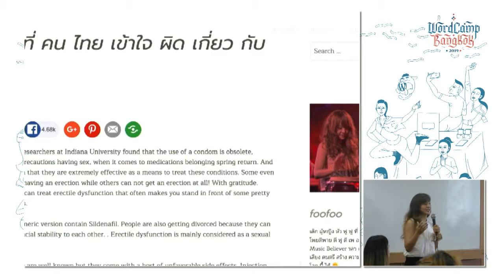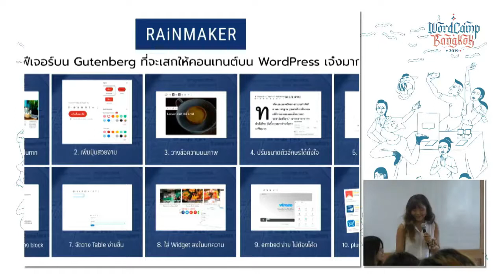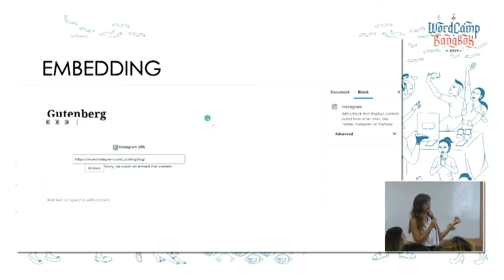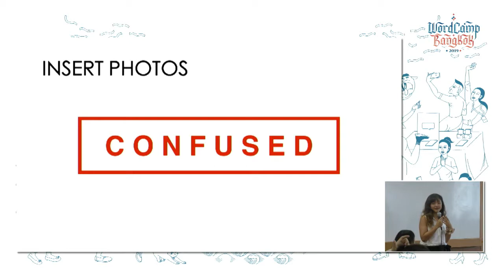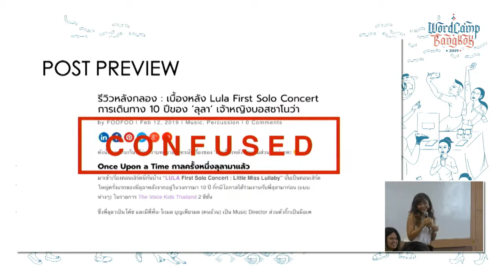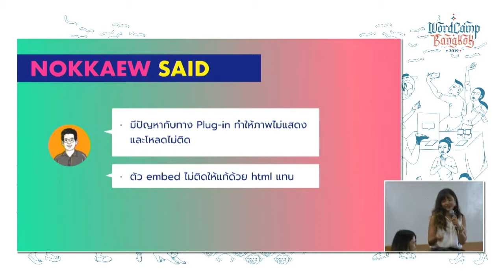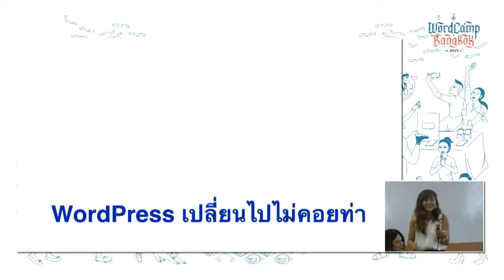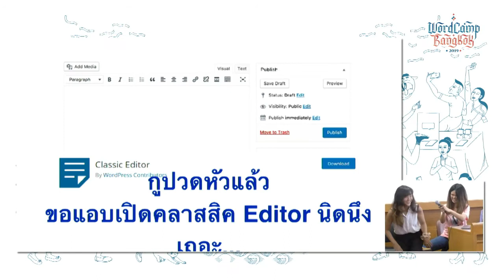Yaniga Lertpimonchai: [Lightning talks] เรื่องเล่าจาก Blogger หลั...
แบ่งปันประสบการณ์ของมือกาก WordPress ที่จู่ๆ ก็ลองหันมาใช้ Gutenberg อย่างไม่ทันตั้งตัว เป็นเซสชั่นเชิงทดลองที่จะมาแบ่งปันความยากลำบากหรือ (อาจจะ) ความปลื้มปิติชื่นชมยินดีที่ได้ทดลองใช้ ในสไตล์ของบล็อกเกอร์สายดนตรี